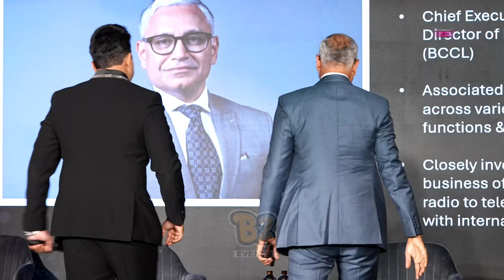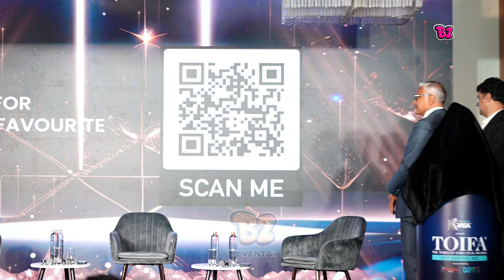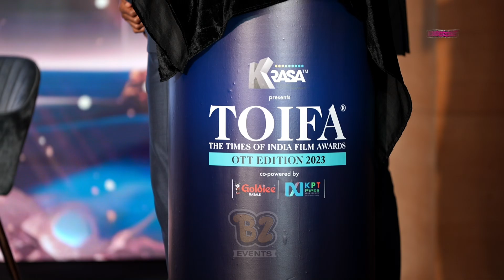The Times Of India Film Awards 2023 Press Conference | OTT Edition | Siddarth Roy Kapur..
Watch